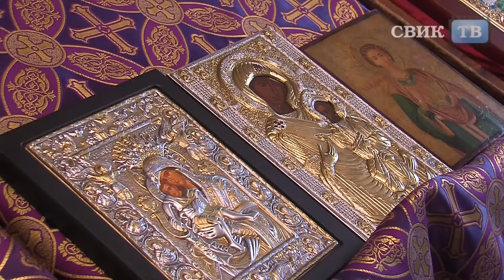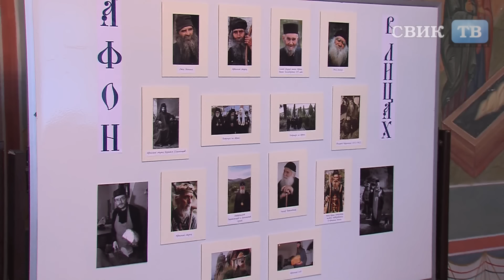"Гора Афон, Гора святая…"